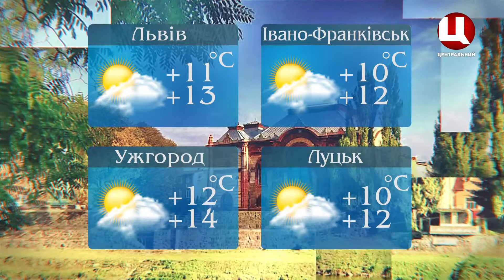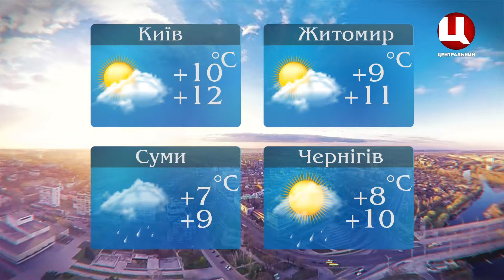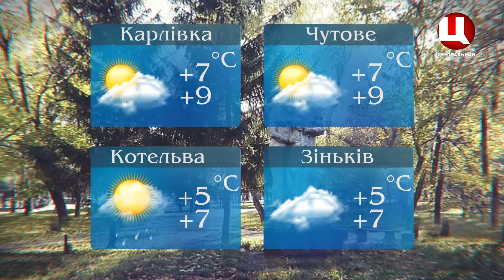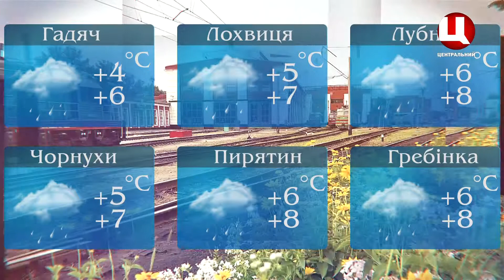Погода на 22.03.2019